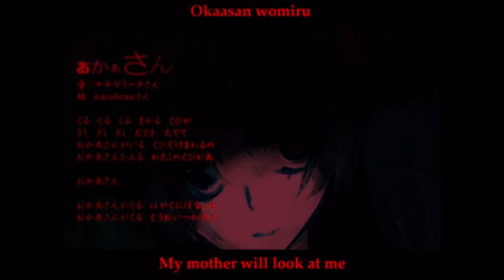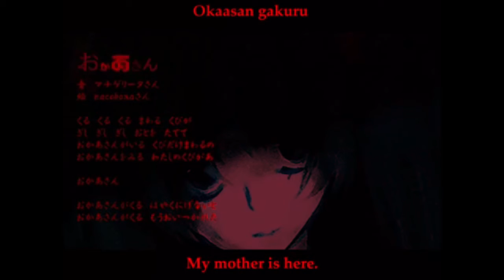okaasan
vocals: namine ritsu